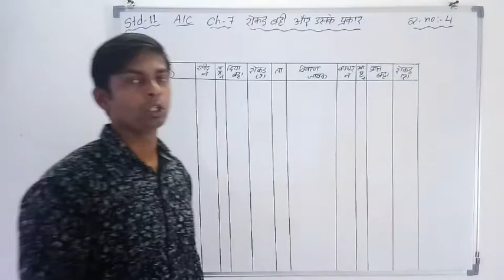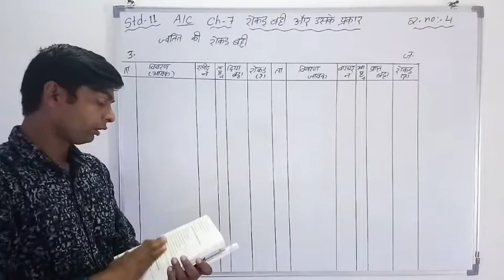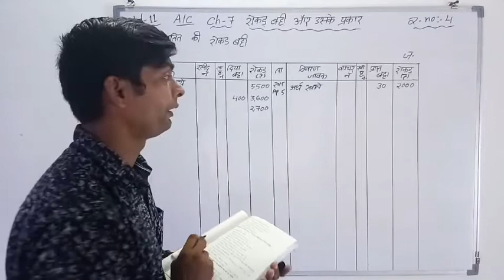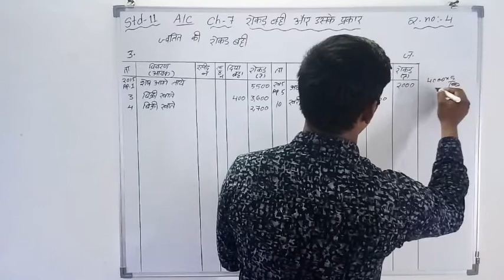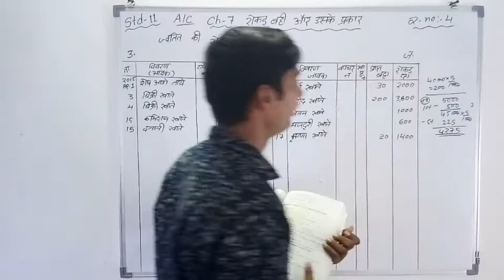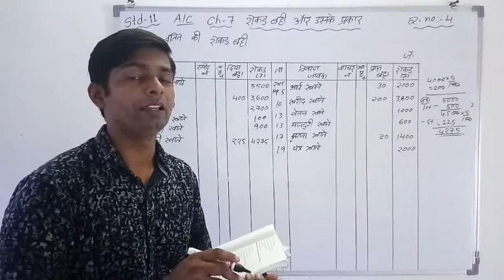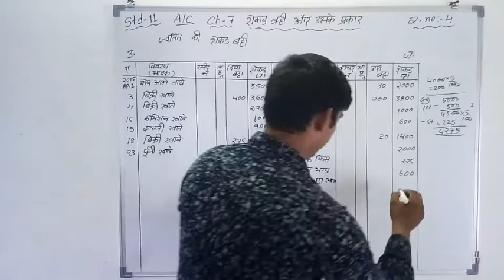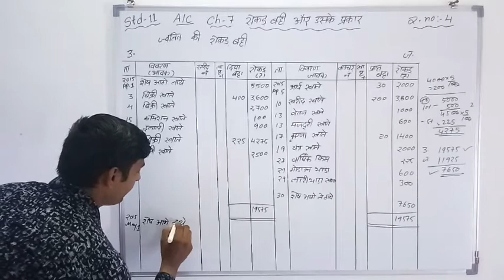रोकड बही और उसके प्रकार :QUESTION NO. 4